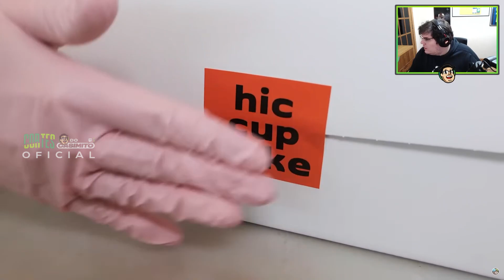CASIMIRO REAGE: CHEESECAKE DA LARICA LOUCA | Cortes do Casimito